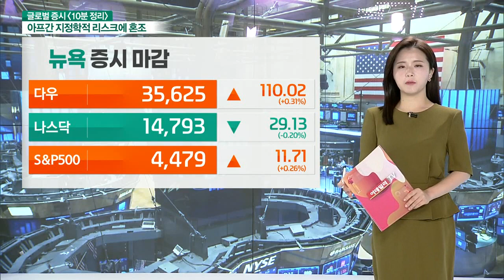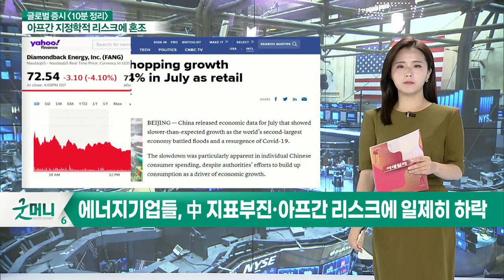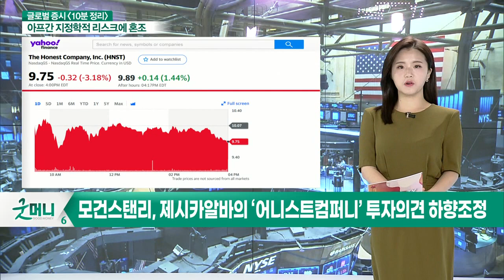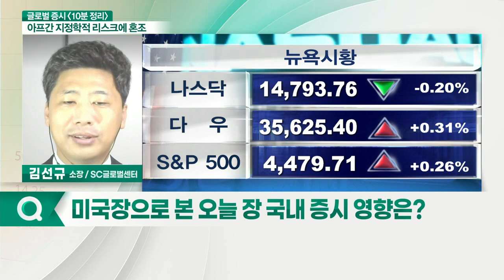미 교통당국, 테슬라 오토파일럿 충돌 조사 개시 / 에너지 기업들, 中 지표 부진·아프간 리스크에 일제히 하락_글로벌 증시 (20210817)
- 미 교통당국, 테슬라 오토파일럿 충돌 조사 개시… 76만대 해당
- 에너지 기업들, 中 지표 부진·아프간 리스크에 일제히 하락
- 니케이신문 “텐센트뮤직, 홍콩 IPO 중단할 듯”
- 모건스탠리, 제시카알바의 ‘어니스트컴퍼니’ 투자의견 하향 조정

- 다우·S&P500 최고 마감
- 국제 유가 박스권에서 등락
- 美 증시, 주도주 손바뀜
- 기술주 등 하락세 포착
- 백신 관련주 다시 주목
- FDA, 부스터샷 승인
- 모더나 및 화이자 백신 수요 증가
- 금주 FOMC 의사록 공개 예정

- 유가 영향 주목
- 반도체주 하락
- 백신 관련주 주목 필요
- 고용 정책 관련주 주목